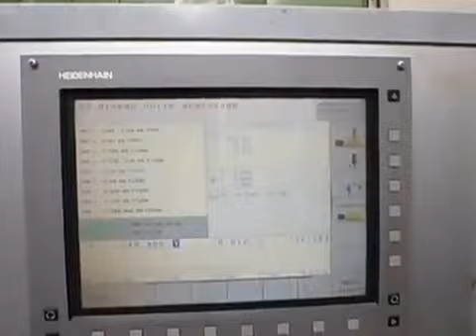CSEPEL 1250x1250 Machining center - horizontal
Brand: Csepel
CN: Heidenhain iTNC 530
Races: x = 2000, y = 1250, z (vertical) = 1250

Tool changer
Dimensions of the rotary table: 1250x1250
Completely retrofitted in 2009. Electricity and mechanics all redone. Change of ball screws, motors,
Rehabilitation of the slides

Machine in very good condition.